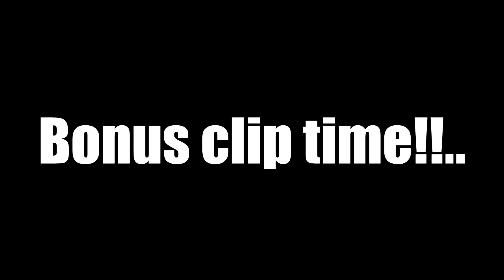☢Miscreated - EP 103. Most Awkward But Funny (ONLINE RAID) Ever!!!